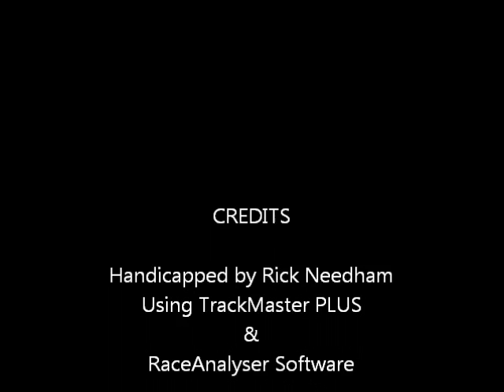Race #8 - Hollywood Park - Real Quiet Stakes - 11/12/2011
Race #8 - Hollywood Park - $100,000.00 Real Quiet Stakes - Saturday November 12, 2011 + bonus longshots